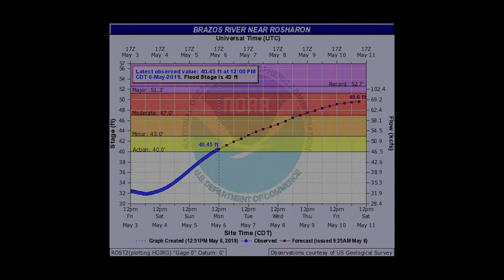Cow Creek and Brazos River sUAS Overflights May 6, 2019